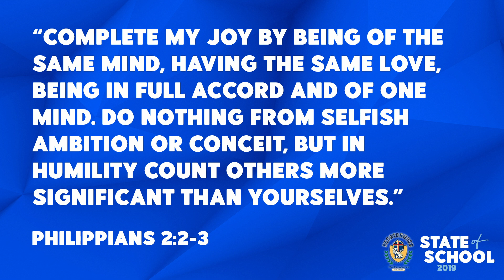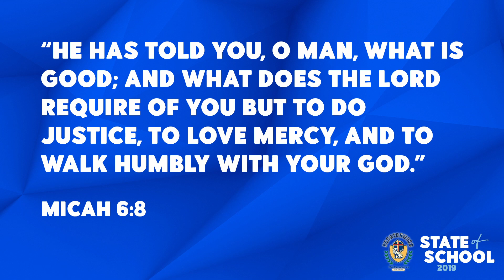Portrait of a Graduate | Christ-like Humility